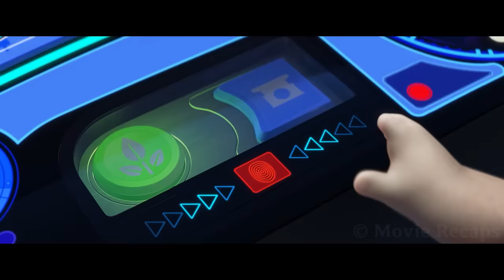Robot Spends 700 Years Cleaning Earth Alone After Humans Left Mountains of Garbage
The last robot left on Earth finds a plant and must take it safely to the remaining humans, who are currently traveling the galaxy on a ship that works as their new home.